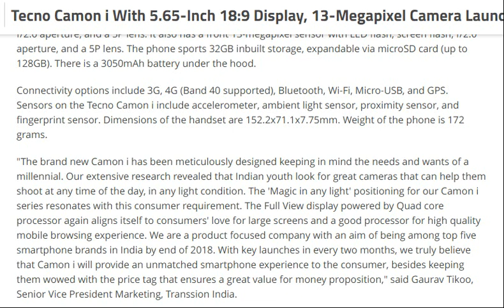tech news:Tecno Camon i With 5.65-Inch 18:9 Display, 13-Megapixel Camera Launched